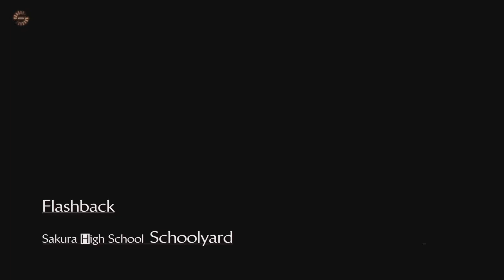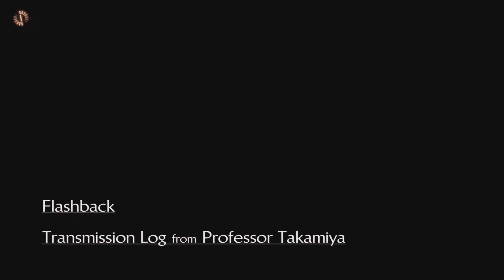13 Sentinels Aegis Rim Walkthrough PART 60 - RENYA GOUTO STORY PT2 57% PROGRESS (Japanese Voices)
Playing through Renya Gouto's Story 13 Sentinels: Aegis Rim. This game is a highly rated from Vanillaware. Join me in my run through the game!